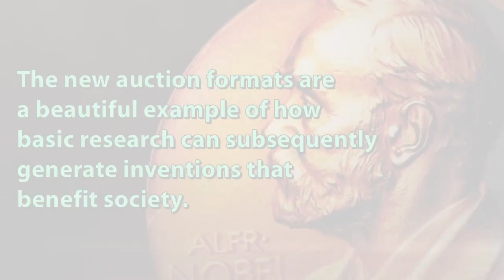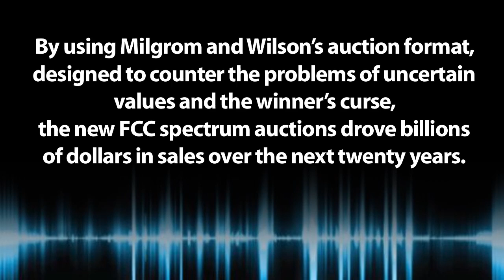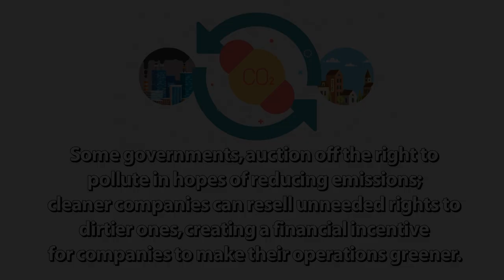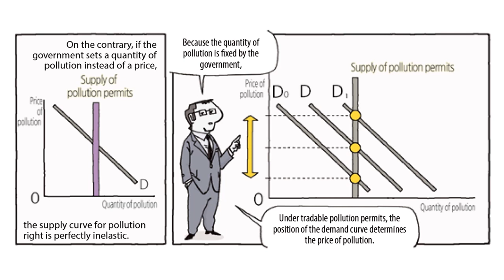2020 Nobel Prize in economics `Auction Theory` [Principles of Economics Graphic Edition]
This video is a part of Mankiw's Economic Lecture in Cartoon (How Markets Work) that was published in May. 2020.
If you like this video, please click YouTube Like Button and give a comment.

This lecture was produced by ELK (e-learning Korea).